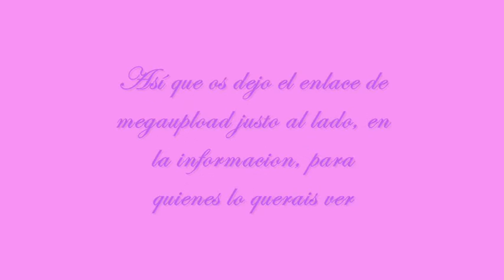Lucas y Sara- Lágrimas en el cielo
Siento muchisimo tener que subir el video así, pero youtube elimina el audio del video. Pero aun así, me gustaría compartirlo con vosotros. Os dejo la direccion para descarga directa de momento, espero subirlo nuevamente con otra direccion.

 Lleva un trocito de mi, y aunque triste, estoy especialmente orgullosa de él.
¿Qué hubiera pasado si Lucas se hubiese marchado para siempre? ¿Si Sara se hubiese quedado sola? Ella intenta reponerse, aun asi busca y sigue a Lucas a donde quiera que él vaya, incluso en el cielo. Porque nunca nadie se recupera de la perdida del amor verdadero.
¿Se reunirá Sara finalmente con él en el cielo?
Espero que lo disfruteis tanto como yo. Dedicado especialmente a todas aquellas personas que siempre me ofrecen su apoyo con cada video que hago. Ellos saben quienes son. Mil gracias por todo.

Imágenes propiedad de Globomedia y Antena 3.